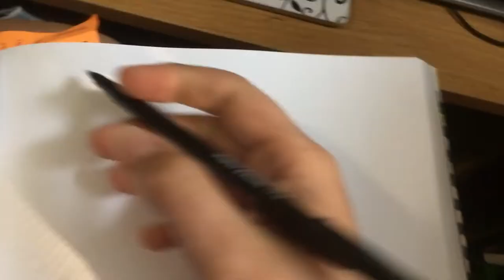Griffin sketching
And motivational insights